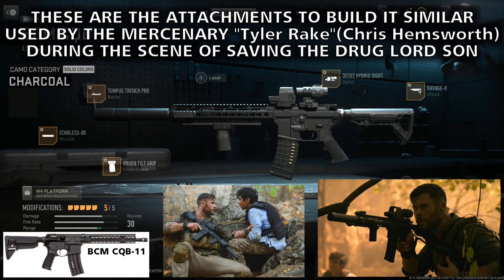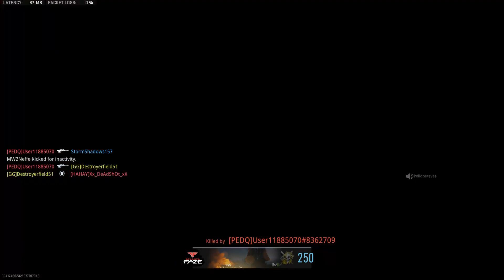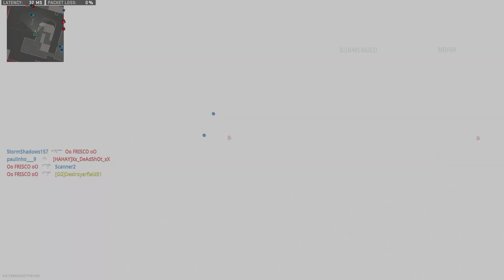Tyler Rake "BCM CQB-11"(M4) from Movie "Extraction" in Modern Warfare II Gameplay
Showing Tyler Rake "BCM CQB-11"(M4) from Movie "Extraction" (2020) in Call of Duty Modern Warfare II Multiplayer Gameplay on PS5 !!

Suggested by "Captain Laksa 04".
Playing with the BCM CQB-11, built from the based of the SIG 516 with the Mega Arms GTR-3H upper receiver, the correct name of the M4, then the Glock 17 MOS, the correct name of the X12 in Modern Warfare 2 Multiplayer and played on the Playstation 5.

Pistol Attachments:
- CN30 Suppressor (Muzzle)
- XRK Lighting Fire (Trigger)
- FJX DIOD-70 (Laser)
- Cronen Mini Pro (Optic)
- Cronen Lima-6 (Rear Grip)

Timestamps :
00:00 - Highlights/Funny Clips
00:27 - Weapon Attachments (Gunsmith)
00:57 - Hardpoint Gameplay
09:05 - Kill Confirmed Gameplay

Soundtracks :
Command Conquer 3: Tiberium wars OST - War Zone
Call of Duty Modern Warfare 2019 Soundtrack - Coalition Victory
Killzone [OST] - Mission Success Theme

all modern warfare II weapons
modern warfare ii weapons
modern warfare 2 ps5 gameplay
warzone 2
modern warfare 2 all weapons
modern warfare ii all weapons
mw2 ps5 gameplay
mwii ps5 gameplay
modern warfare ii all killstreaks
modern warfare ii all operators
Modern Warfare II M4
Modern Warfare II BCM CQB-11
Modern Warfare II M4 gameplay
Modern Warfare II BCM CQB-11 gameplay
m4 mw2 gameplay
extraction m4 mw2 gameplay
mw2 extraction m4 gameplay
mw2 m4 gameplay
mw2 bcm cqb 11 extraction gameplay
m4 gameplay
extraction m4 gameplay
extraction m4 in mw2 gameplay